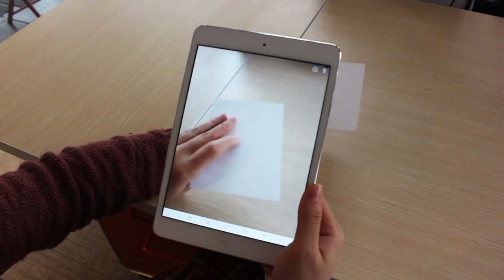Action Movie Kid Book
My role in this project was Designer/Art Director in Blippar, while working with publishers such as Keywords Press, Simon & Schuster, and AtriaBook. We partnered with the Action Movie Kid team to create a unique augmented reality experience coming right off of the cover from their 1st ever printed book.

Credits:
Lead 3D Generalist & Developer: Allan Tagino